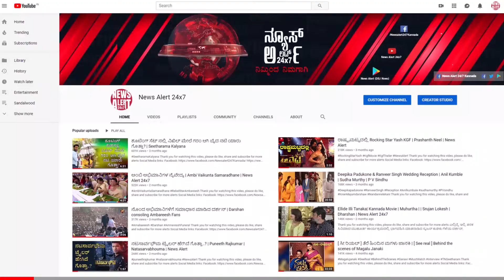ಕರ್ನಾಟಕದ ಗೂಂಡಾ ಸಾಮ್ರಾಜ್ಯ.. ಹುಬ್ಬಳ್ಳಿ ಪೊಲೀಸರೋ ಇರೋದೇ ವೇಸ್ಟ್..| NewsAlert24x7